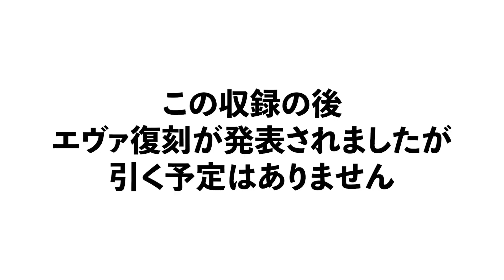【モンスト】4月はガチャ初回★5以上排出率24%！どのガチャ引くのか教えます【ターザン馬場園】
4月はモンスト月間ということで、ガチャの初回シングル及び10連が★5排出率24%ということで、
どのガチャを引く予定でいるのか紹介したいと思います。

・継続期間に応じてチャンネルメンバー限定のバッジの表示
・チャンネルオリジナルの絵文字のチャットでの使用
・その他メンバー限定生放送やコミュニティ投稿の視聴・閲覧
などの特典があります。